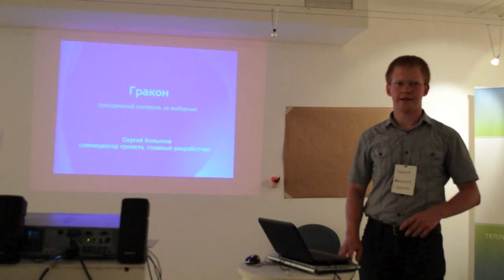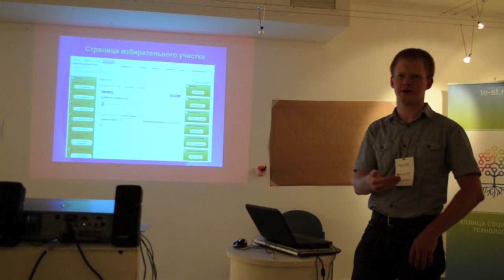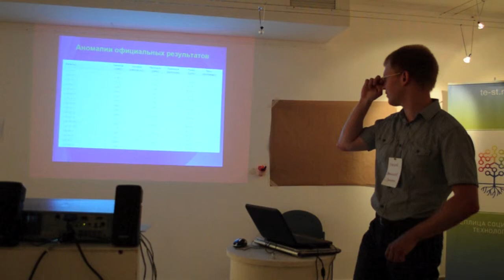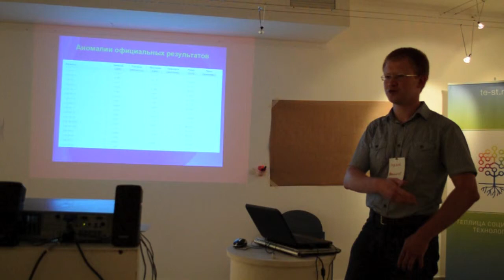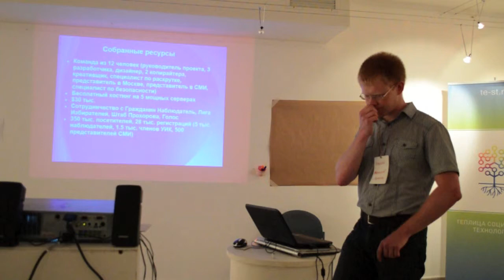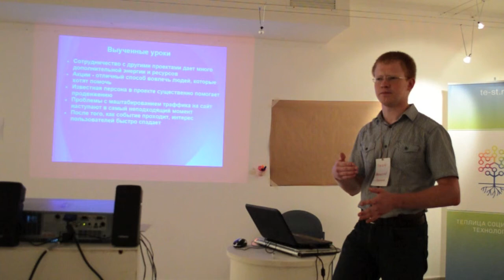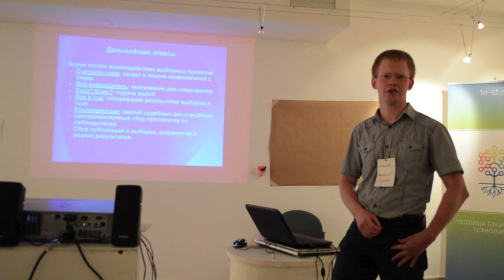Презентация проекта Гракон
Онлайн инструменты для самоорганизации наблюдателей на выборах/Сергей Копылов, Илья Бойков, проект "Гракон". Секция проекта Теплица социальных технологий на SocialCamp Russia 2012.